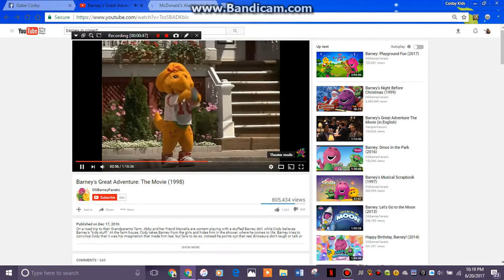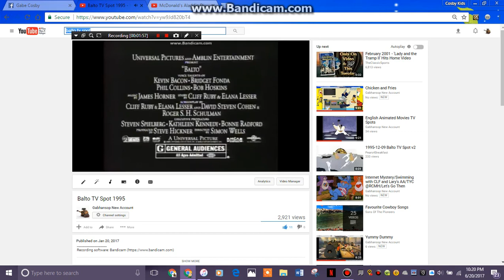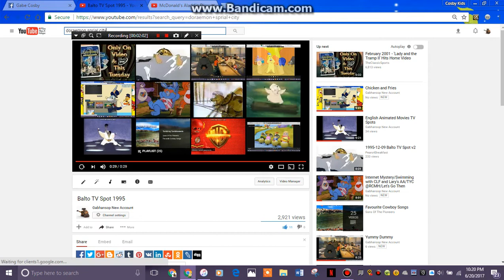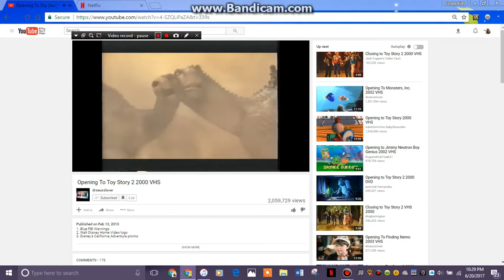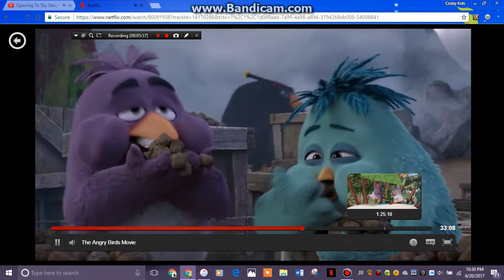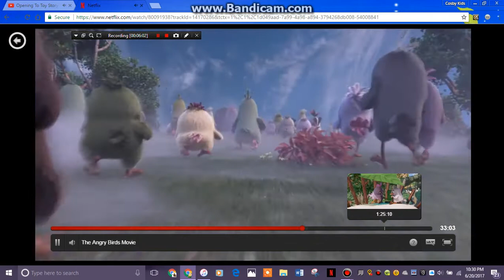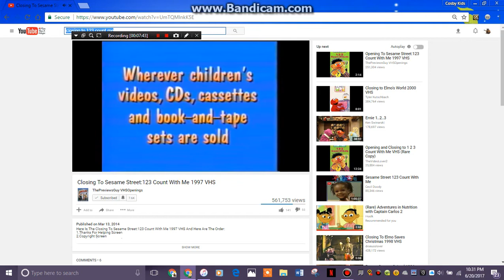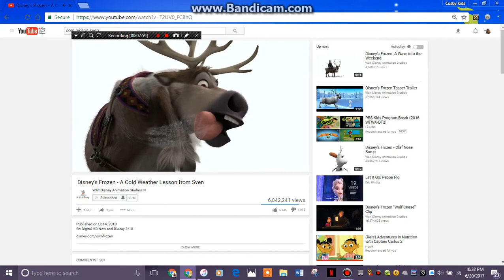Mighty Eagle's New Memory